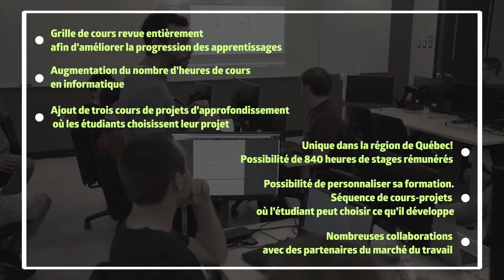Techniques de l'informatique